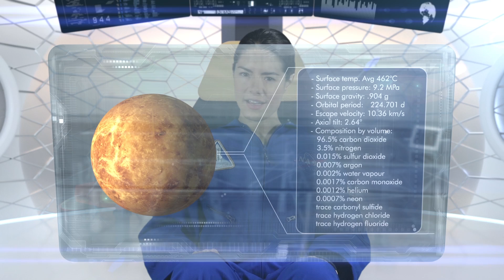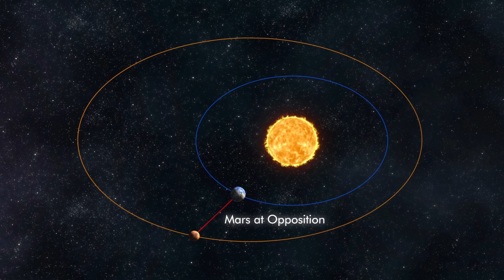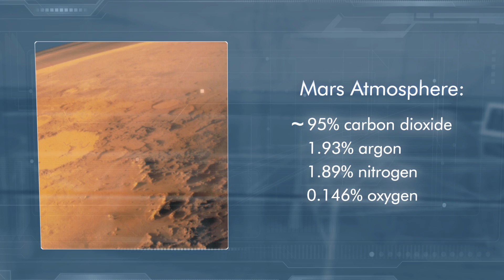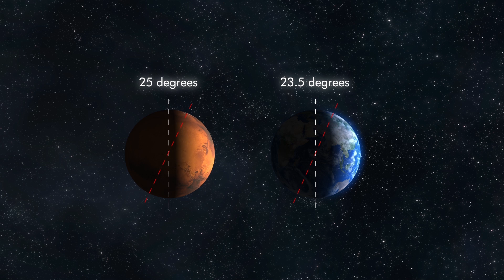Would you go to MARS? 🚀 || Astronomy || Space Exploration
We also ask you join our STELLAR email list so we can notify you when new videos go live:
(Don’t rely on the YT algorithm to show you what you’re really interested in!)

✵✵✵✵✵Would you go to MARS?
(Astronomy/ Space Exploration)
Ray Bradbury inspired us to dream of the Red Planet and beyond. We dedicate this video to him.  Live Forever!

Join us on a Mission to Mars!  We’re going to investigate the Red Planet.  Inspired by SpaceX, NASA, ESA, and other space explorers?  Us too!  We can’t wait. We’re going to do our own space exploration in this video.

Learn all about the fourth planet from the Sun in our Solar System. Why is it red? Is it very different from the Earth? What has NASA discovered on Mars lately with its rovers and explorers?  How will astronauts make a home on Mars?

✵✵✵✵✵ CHAPTERS
You can jump to chapters in the video here:
0:00 Introduction - Mission to Mars
0:30 Mars vs Venus
1:05 Mars Orbit
1:35 Favorable Opposition
2:05 Aiming for Mars
2:20 Why is Mars Red
2:45 Mars in Ancient Cultures
3:10 Mars Geology, rocks, minerals
3:25 Martian atmosphere CO2
4:00 Water in ice clouds
4:12 Temperatures
4:30 Air pressure
4:45 Gravity on Mars
5:15 Olympus Mons (a shield volcano)
6:00 Valles Marineris (huge canyon)
6:45 no magnetic field
7:00 myth of canals
7:30 Mars in science fiction
8:08 Water, polar ice caps
8:42 Length of day (rotation)
8:58 Seasons (axial tilt)
9:30 Mars Moons (Phobos & Deimos)
10:08 Dust storms
10:45 Can we make Mars livable?

We hope you will share our videos on social media—that really helps us grow. Be sure to tag Socratica so we can come say hi!

We highly recommend the Astronomy textbook “Universe” by Roger Freedman et al:
✷ 9th Edition
✷ 10th Edition
✷ 11th Edition

Carl Sagan's COSMOS
✷ Video series

Moon Globe with explorations

Celestron 6-inch computerized telescope

Our STUDY TIPS BOOK is now available!
How To Be a Great Student
Or read for free when you sign up for Kindle Unlimited:

✵✵✵✵✵ MORE WAYS TO SUPPORT SOCRATICA

GIFT CRYPTO with Bitcoin:
  ✷ Our address is bc1qda47tgfyk67lxa7yqn8y5m02hjcglghsd5c58n

✵✵✵✵✵ CREDITS
Hosted by Liliana de Castro
Directed by Michael Harrison

Creative Commons Picture Credits:

Eye of Horus:
Author: Jeff Dahl

Author: EricMachmer

Author: Jean-Pol GRANDMONT

Mars - Valles Marineris
Author: Kevin Gill

Mauna Kea
Author: Nula666

Products in this video:
Aeromax Adult Flight Suit (Adult Large)